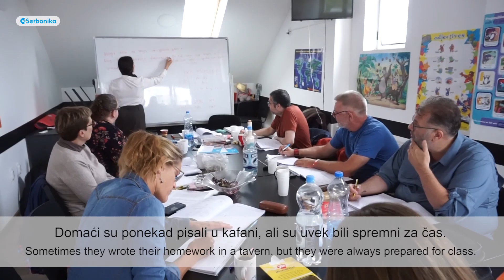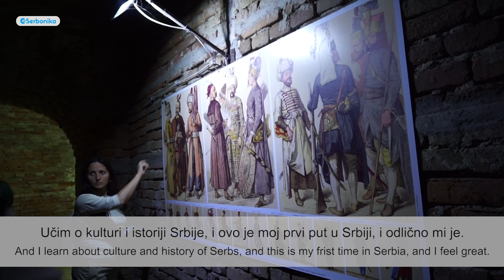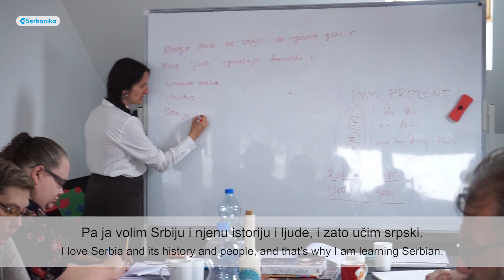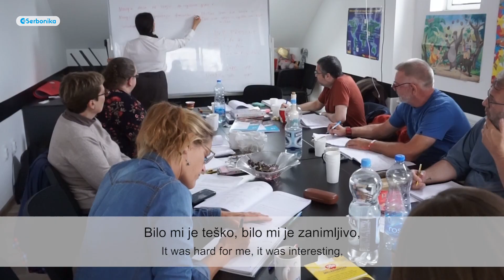Serbian Language Summer School / Letnja škola srpskog jezika i kulture - Serbonika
Learning Serbian by total immersion in our Serbian Language Summer School - how is that?

Join our Serbian Summer School in Belgrade!

This is how Serbonika's first Summer School of Serbian Language and Culture 2021 looked like. It was fantastic!
Ovako je izgledala 1. Serbonikina letnja škola srpskog jezika i kulture u Sremskoj Mitrovici 2021. godine. Bilo je fantastično!

❤️Acknowledgements / Zahvalnica ❤️
Jako smo zahvalni svima koji su pomogli u ostvarenju ovog projekta.

Najpre mnogo, mnogo hvala našim učenicima i gostima: Varja, Kasja, Katinka i Jugo, Džen i Džon, Brus, Mustafa i Andžej. Bez vas se ova letnja škola nikada ne bi desila!

Puno hvala našim prijateljima, kolegama i institucijama na divnoj saradnji, podršci i pomoći. Bez vas ne bismo mogli da organizujemo ovako kvalitetan program!

Mnogo, mnogo hvala svima❤️